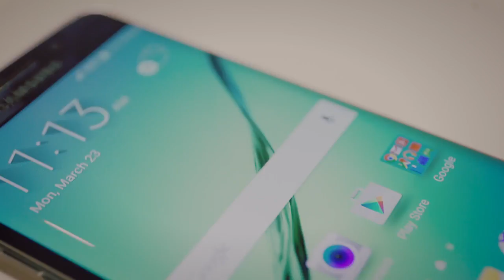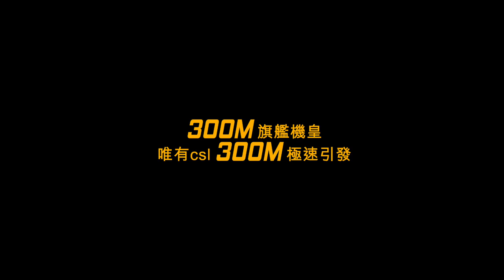CSL x Korea Samsung HQ